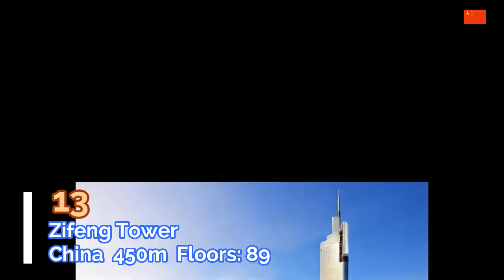Top 20 Tallest Buildings and Structures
Here's a list of the Top 20   Tallest Buildings and Structures

20. Trump International Hotel and Tower
19. 432 Park Avenue
18. Marina 101
17. Wuhan Center
16. Guangzhou International Finance Center
15. KK100
14. Willis Tower
13. Zifeng Tower
12. Petronas Towers
11. International Commerce Centre
10. Shanghai World Financial Center
9. Taipei 101
8. CTF Finance Centre
7. One World Trade Center
6. Lotte World Tower
5. Ping An Finance Centre
4. Abraj Al-Bait Clock Tower
3. Shanghai Tower
2. Tokyo Skytree
1. Burj Khalifa